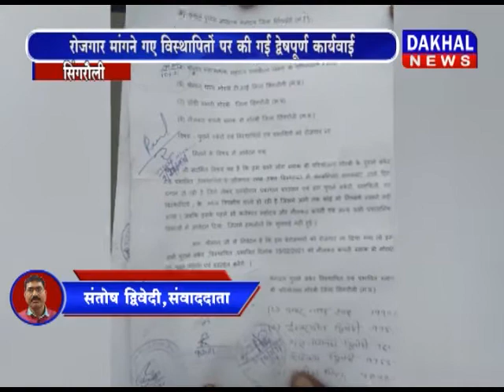सिंगरौली- विस्थापितों ने पुलिस अधीक्षक से लगाई न्याय की गुहार DAKHAL NEWS//